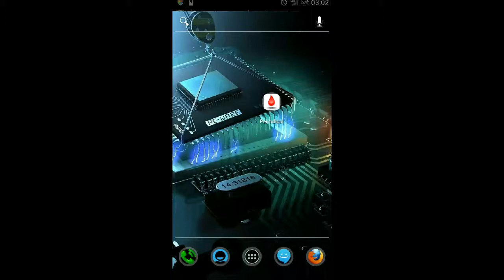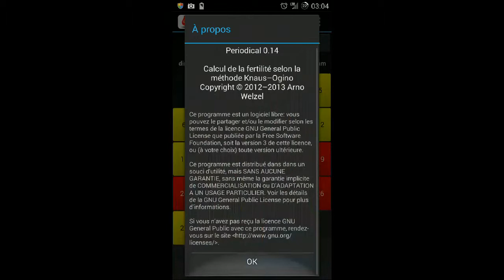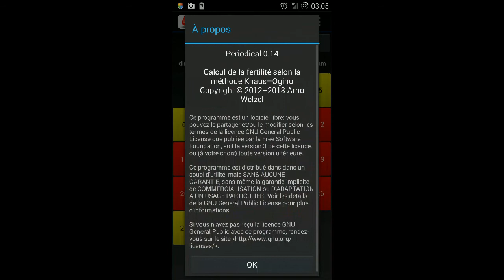Présentation de L'application opensource Périodical sur android